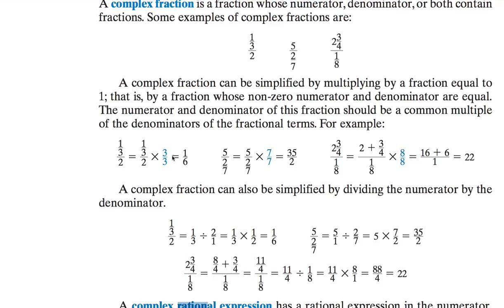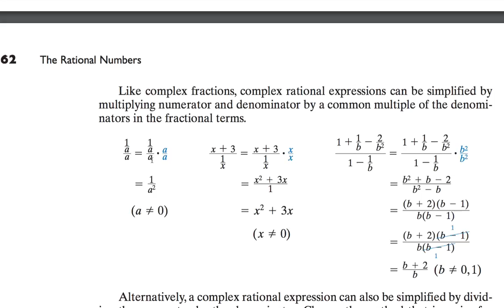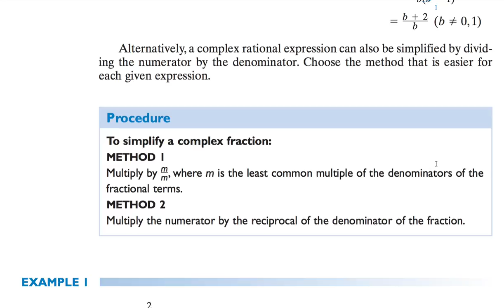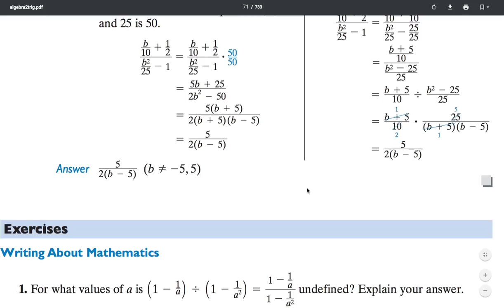[수학의 구조] 226 COMPLEX RATIONAL EXPRESSIONS